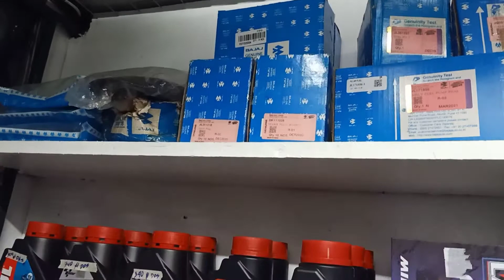SIMPLENG MOTOR PARTS STORE | KAWASAKI PARTS AND MOTOR ACCESSORIES